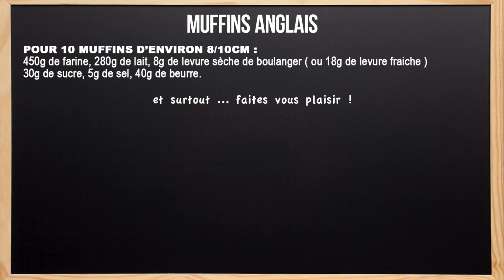Recette des MUFFINS ANGLAIS !! ( Ptit dèj, Brunch, Burgers... )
N'hésitez pas à me suivre sur Instagram  : Poldav

Les apprentis chefs bonjour !
Aujourd'hui la recette super simple des Muffins Anglais!
Super facile, vous allez vous régaler !
Pour le petit déjeuner, un brunch, ou pourquoi pas pour des Burgers !

★  Suivez-nous ★

Musique proposée par La Musique Libre